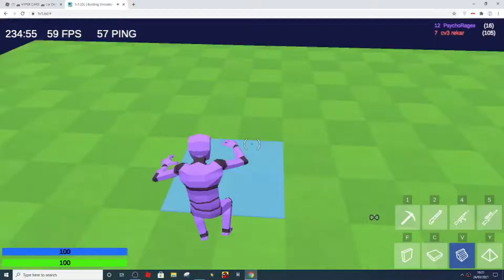hitting noscopes and some wild ones in 1v1.lol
5th clip was so unexpected but satisfying when I hit It imo lmao, anyway this is just 1v1.lol aka fortnite good copy and.. its smoother and YOU DONT HAVE TO UPDATE THE GAME FOR 5 BILLION HOURS and less detail. its kinda cool ig imo but yeah enjoy this ig